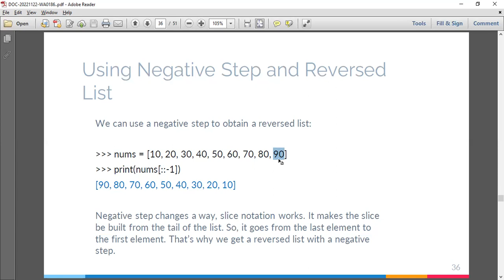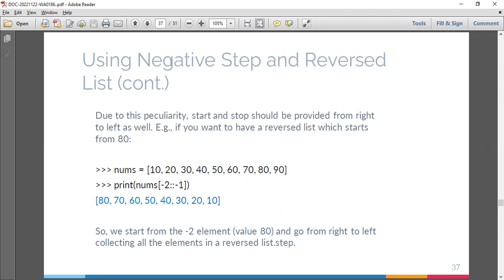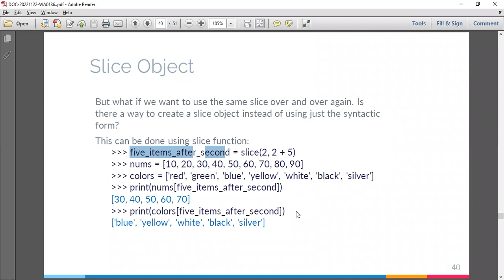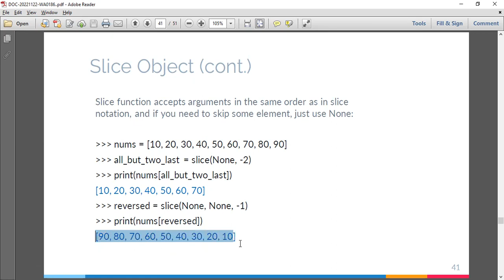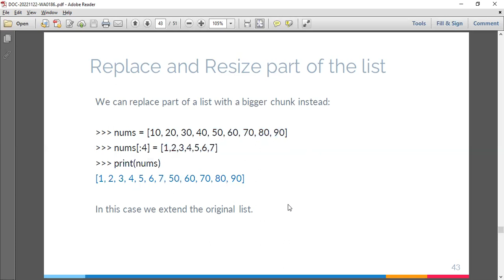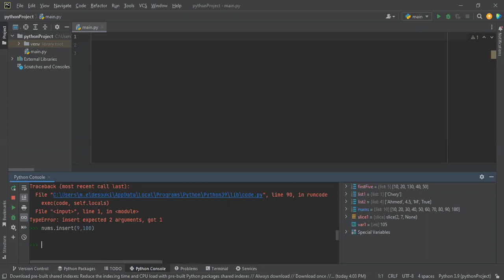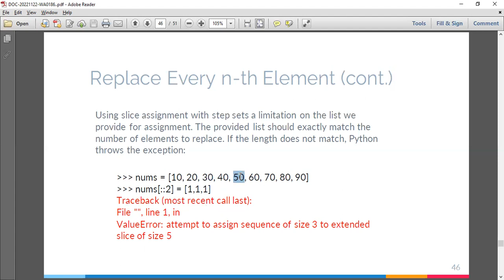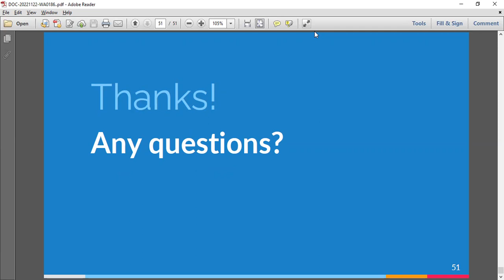5-|Study With Ammar |Python Labs |Lab 03- Lists - Part 02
by : Dr. Mohamed El Desouki
إهداء إلى عمار محمد الدسوقى و أصدقائه من طلبة سنة أول حاسبات
لطلب الشروحات الخاصة للمجموعات - واتس أب رقم 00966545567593
لا أحل واجبات ولا اساعد فى إختبارات - لا أدرس لأفراد - فقط مجموعات
Course : Fundamentals of Information Systems
مقرر:  أساسيات نظم المعلومات
لمقرر اساسيات البرمجة بلغة السى بلس بلس